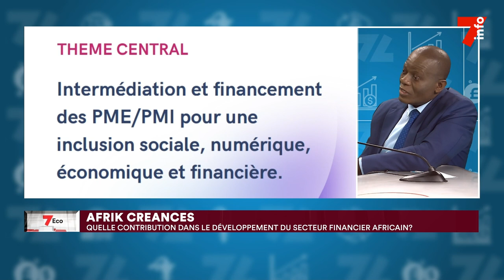7Eco | Blaise Ahouanthédé, CEO d'Afrik Créances holding (2)